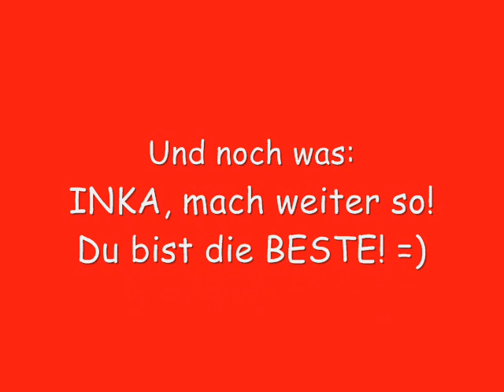Inka Grings für Deutschland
Inka Grings ist wohl ohne Zweifel eine der besten Torjägerinnen und überhaupt Spielerinnen im Frauenfußball. Sie gehört einfach in die Nationalmannschaft.
INKA FÜR DEUTSCHLAND! =)

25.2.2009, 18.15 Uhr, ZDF